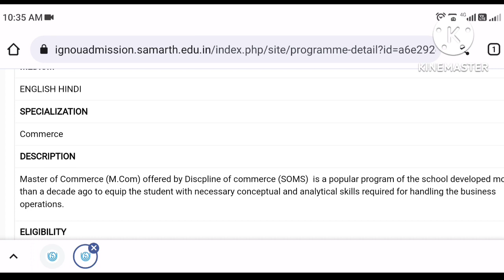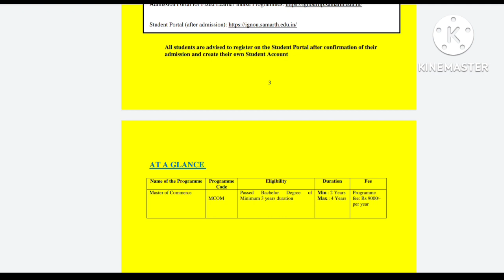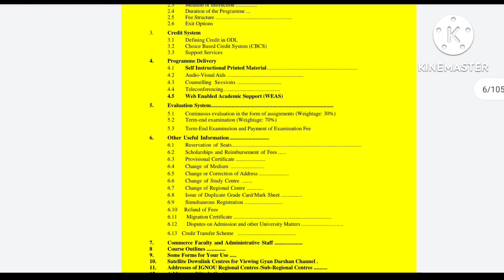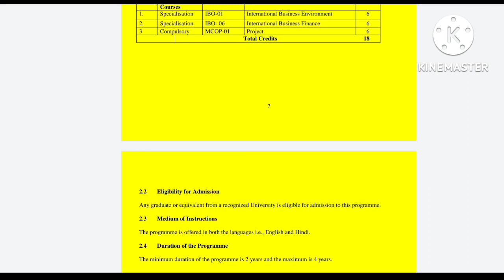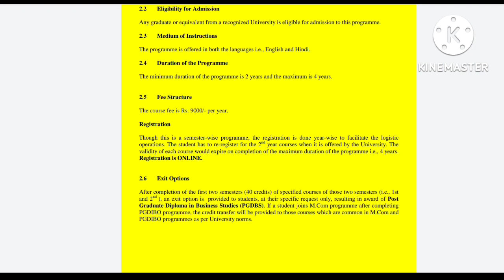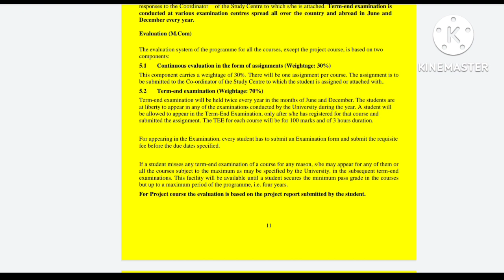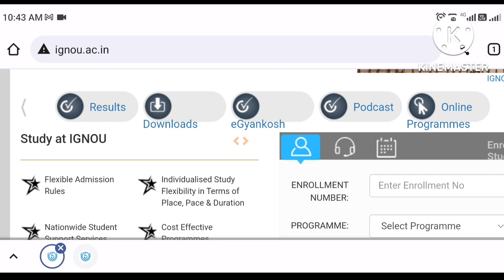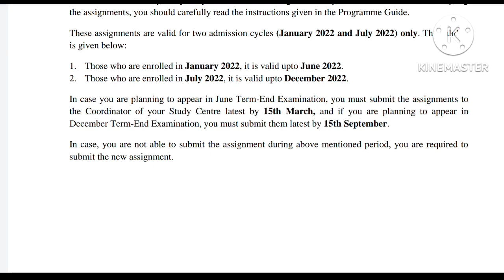IGNOU Mcom Programme Details | Admission Process, Eligiblity Criteria, Fees, Assignment & Exam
ignou mcom programme
ignou mcom programme details
ignou mcom programme guide
ignou mcom programme fees
ignou mcom admission

missionacademy@cm4

Mohit kumar

if u want any help then u can join paid membership